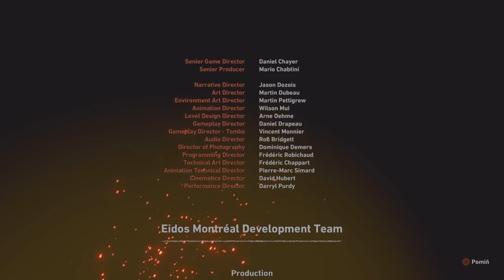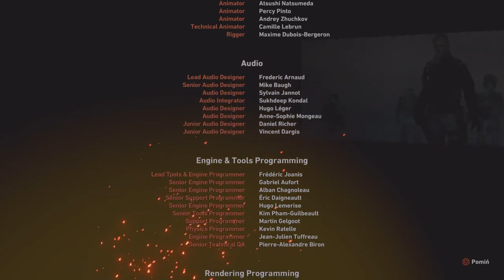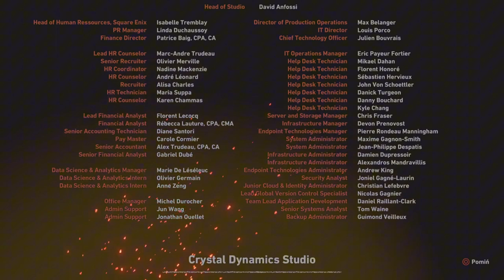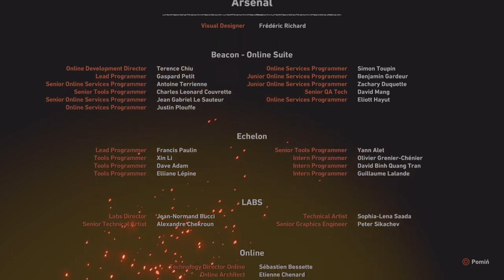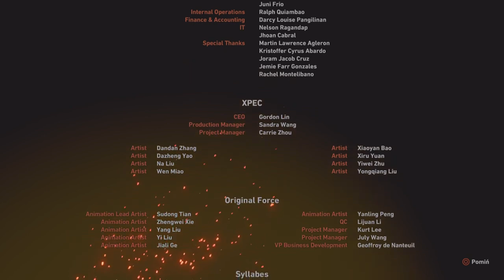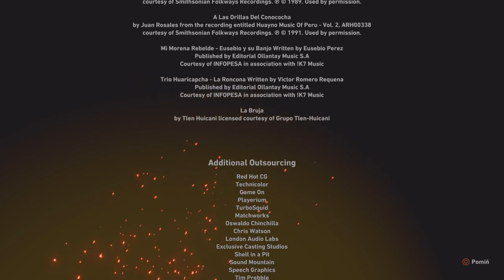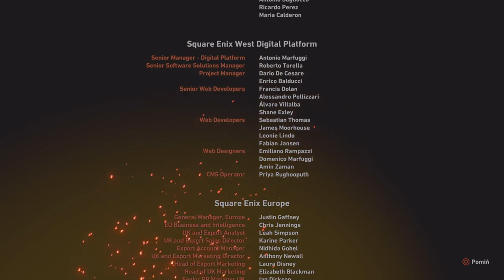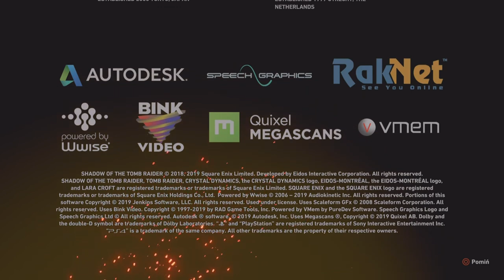Shadow of the Tomb Raider #14 Muszę poprzebywać wśród żywych! (KONIEC)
Trzecie wydanie przygód młodej archeolożki łyknąłem długo po dwóch pierwszych, aczkolwiek śliniłem się na widok wodotrysków graficznych zafundowanych przez Eidos już dużo, dużo wcześniej. Gra złapała mnie za twarz i wciągnęła w wir wydarzeń bez reszty. To moja ulubiona część Tomb Raider ze wszystkich, kiedykolwiek. Zagrajmy!

Shadow of the Tomb Raider – przygodowa gra akcji stworzona przez Eidos Montréal przy współpracy z Crystal Dynamics, stanowiąca trzecią odsłonę odświeżonej serii Tomb Raider i kontynuację wydanego w 2015 roku Rise of the Tomb Raider.